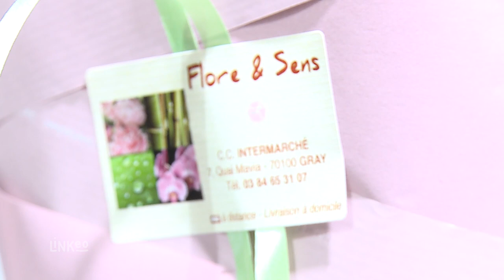FLORE & SENS : Fleuriste Créateur à Gray 70